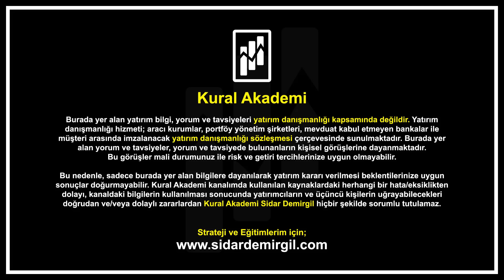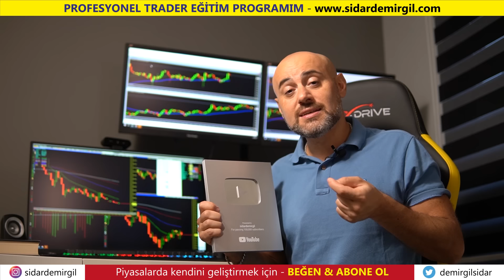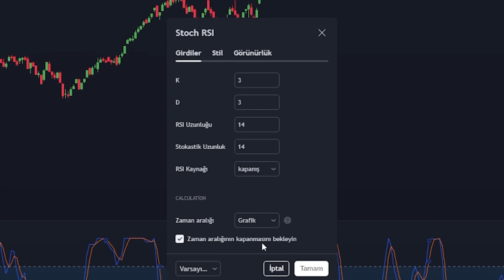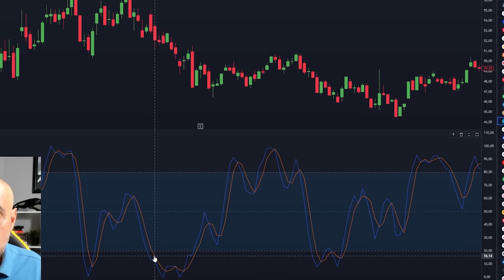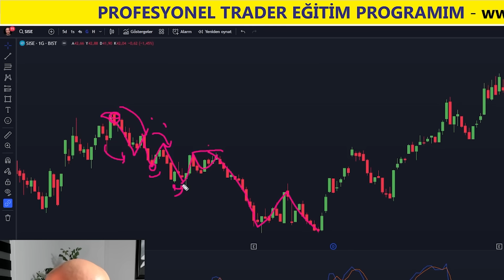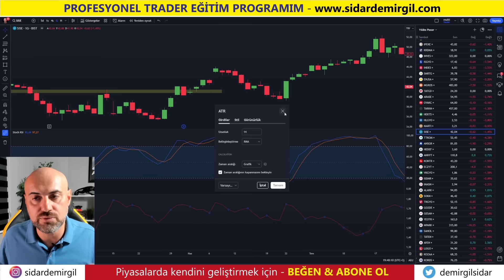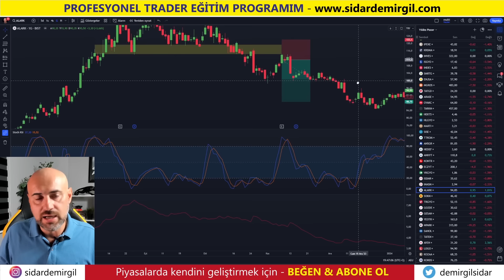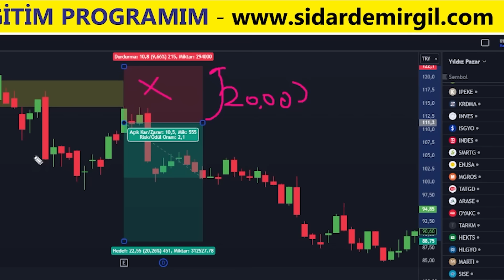STOCASTIK ile HİSSE TEKNİK ANALİZ | stokastik rsi indikatörü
Teknik analiz dersleri içindeki önemli konulardan birisi de stokastik rsi indikatörü kullanımı. Genellikle teknik analiz nasıl yapılır dediğimizde fazla bir indikatör kullanmaktan yana değilim ancak stokastik indikatör bizim göz ardı etmememiz gereken bir indikatör. Önemli olan stokastik rsi indikatörü ayarları ile hangi mecralarda bulunmamız gerekir bunu önceden planlamalıyız. Bu Sidar Demirgil teknik analiz eğitimi videom ile stokastik rsi kullanım şeklini ve stokastik osilatör den farkları öğreniyoruz. Yanlış kullanmamak için stokastik rsi strateji ile giriş yerlerimizi belirliyoruz. Sidar Demirgil stokastik rsi ayarları videom ile iyi seyirler dilerim.